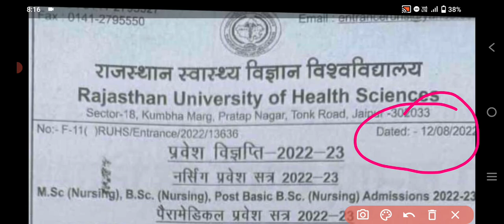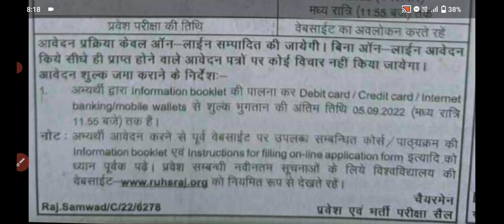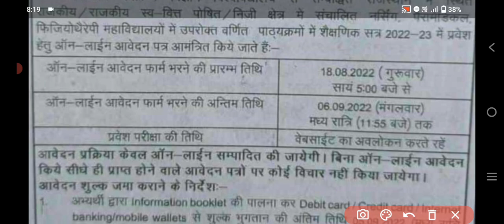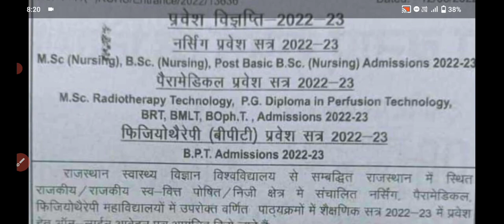Ruhs bsc nursing application form notifications 2022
Welcome students in a new video. My name is Vikash and I make educational videos regarding to medical courses like bsc nursing, paramedical, gnm and anm.